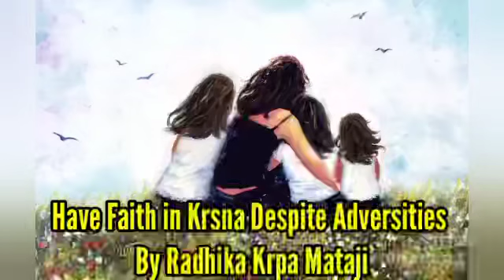Faith in adverse situations